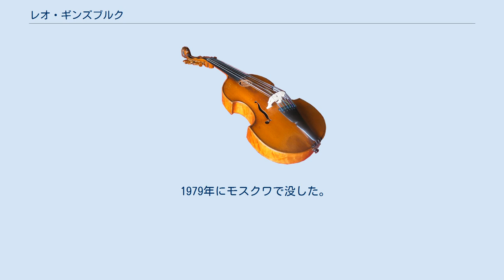レオ・ギンズブルク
レオ・モーリツェヴィチ・ギンズブルク（ロシア語: Лео Морицевич Гинзбург, ラテン文字転写: Leo Moritsevich Ginzburg, 1901年4月12日（ユリウス暦3月30日） - 1979年）は、ソビエト連邦の指揮者、ピアニスト、音楽教師。
ロシア連邦共和国功労芸術労働者（1966年授与）。
 ワルシャワのユダヤ人の家系に生まれる。
ニジニ・ノヴゴロドの音楽学校で教育を受けた後、モスクワ音楽院に入学し、1923年から1928年の間、同校で指揮法をコンスタンチン・サラジェフ、ニコライ・ゴロワノフ、ニコライ・マルコに、音楽理論をゲオルギー・カトゥアール、ゲオルギー・コニュス、ボレスラフ・ヤヴォルスキーらに学ぶ。
この他バウマン記念モスクワ国立工科大学に学び化学技師の学位を取得、モスクワ大学では心理学を学んでいる。
1929年から1931年にかけては、ヴァイマル共和政下のベルリンに留学し、ベルリン芸術大学で放送音響技師としての学位も習得している。
ベルリン時代には、ヘルマン・シェルヘンに学び、オットー・クレンペラー、レオ・ブレッヒらの指導も受けた。
 指揮者としては、1924年に活動を始め、ニコライ・ミャスコフスキー、アラム・ハチャトゥリアン、カバレフスキー、クニッペル、ラーコフ、シェバリーンらの作品の紹介に努めている。
1932年にモスクワ放送交響楽団、1940年にソヴィエト国立交響楽団の指揮者陣に名を連ね、1944年から1945年の間は、ノヴォシビルスク・オペラ・バレエ劇場の首席指揮者、1945年から1948年にかけては、アゼルバイジャンの国立フィルハーモニー協会の首席指揮者として活動し、1950年から1954年まではモスクワ国立交響楽団の首席指揮者を務めている。
 母校であるモスクワ音楽院では、指揮法の教師として1930年より亡くなるまでの間、およそ半世紀にわたり教鞭を執り続けた。
1939年に教授に昇格し、1940年から1943年、1956年から1961年の二度にわたり主任を務めている。
門弟はおよそ100人に及び、著名な者として、コンスタンティン・イワノフ、ヴェロニカ・ドゥダロワ、イズラエル・グスマン、フアト・マンスロフ、ゲンナジー・チェルカーソフ、ウラジーミル・フェドセーエフ、ドミトリー・キタエンコ、アレクサンドル・ラザレフ、アレクサンドル・アニシモフ、ラヴィル・マルティノフ、パヴェル・コーガン、アレクサンドル・ミハイロフ等がいる。
 1979年にモスクワで没した。
 以下はメロディア録音。
 ^ 交響曲第13番、交響曲第15番の初演を担当。